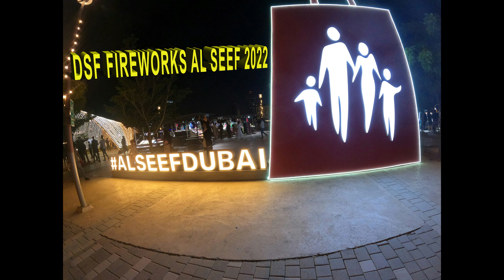DUBAI DSF FIREWORKS AL SEEF 2022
NEAR BURJMAN DSF FIRE WORKS AL SEEF, T4U999/TRAVEL FOR YOU 999